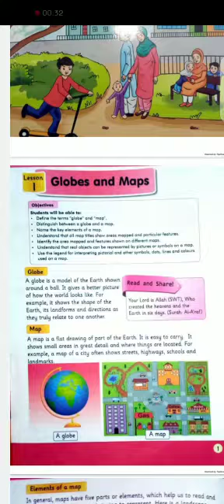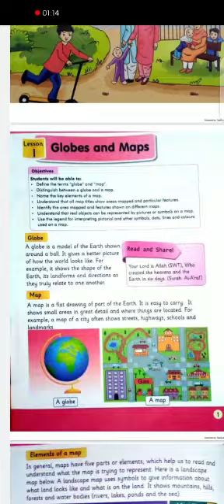Afaq sun series S.st 4 Lesson no 1 part 1